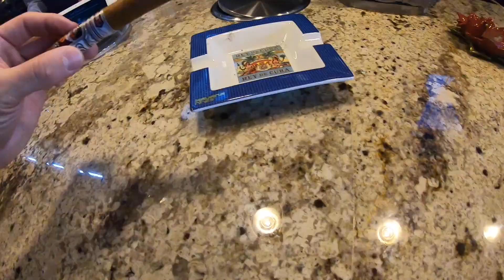I smoked my first cigar in Ybor City (Tampa, Florida)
After a few cold and depressing days in New York, I thought to catch some light in Tampa, Florida. Once there I was surprised that I was almost the only one on the streets.
Luckily I went to Ybor City, where some more life was going on. Since Ybor City is the cigar capital, I took the chance and tried one of their cigars.
This area of the city is very laid back, a good place to relax and enjoy the small things in life. But at night it becomes a place of energy and nightlife.